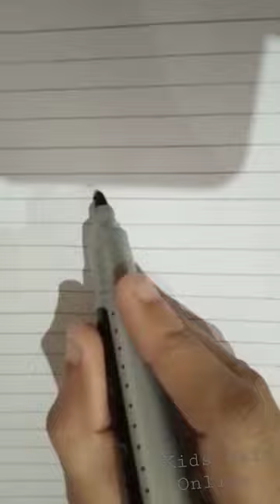Tortoise 🐢 shorts short youtube cartoon animation painting drawing craft kidssafeonline